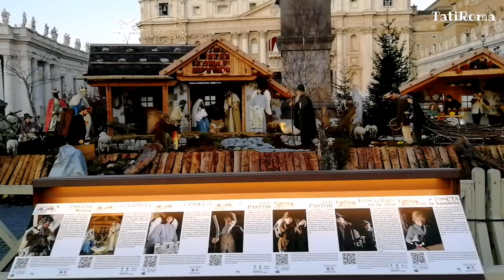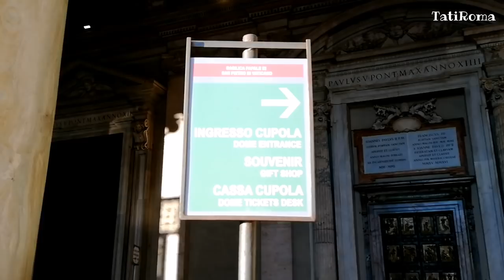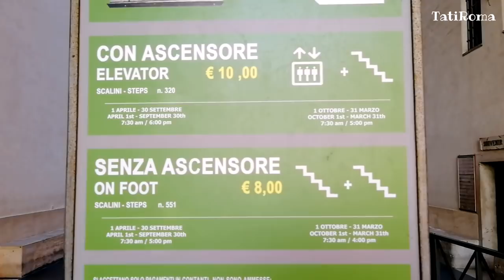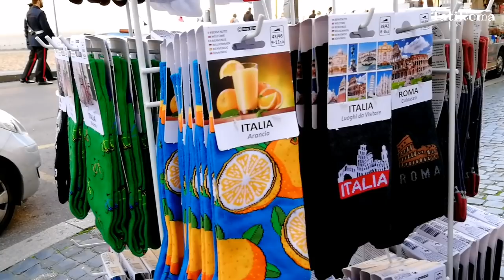Собор Святого Петра перед Рождеством, как подняться на купол. 100 вертепов в Ватикане. TatiRoma 2019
Время Рождества и рождественских вертепов. В этом видео я покажу вам вертеп в соборе Святого Петра, который открывают накануне Рождества. А так же ежегодную выставку "100 вертепов в Ватикане". Вертепы сделаны из разных материалов, таких как дерево, серебро, стекло, бронза и керамика, папье-маше и многих других материалов. Выставка продлится до 12 января 2020 года по адресу Via dell'ospedale, 1 угол Via della Conciliazione 7. Вход бесплатный